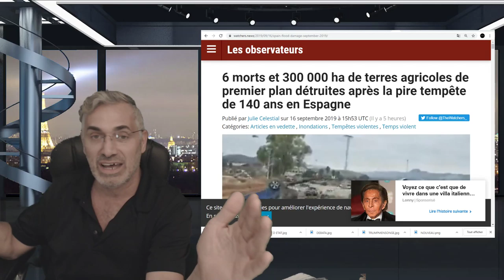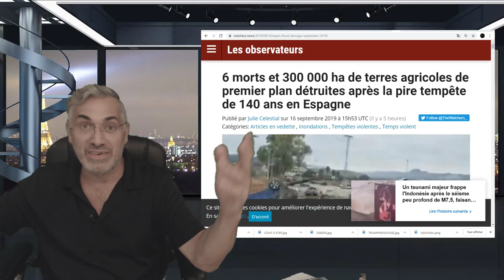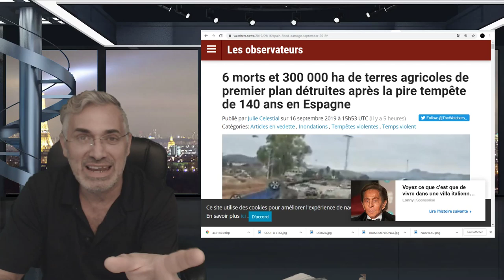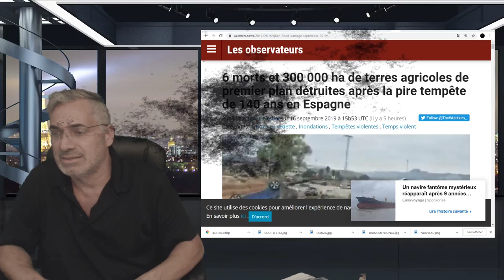EXCLUSIF, JE VOUS PARLE DU PLUS BEAU MÉTIER DU MONDE, SERVEUR!